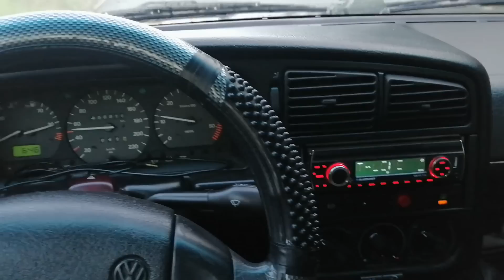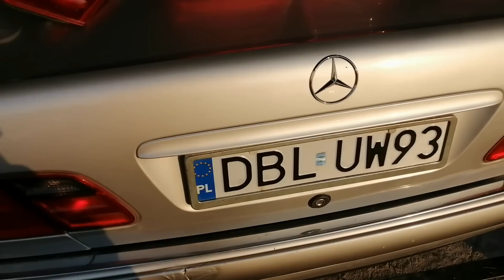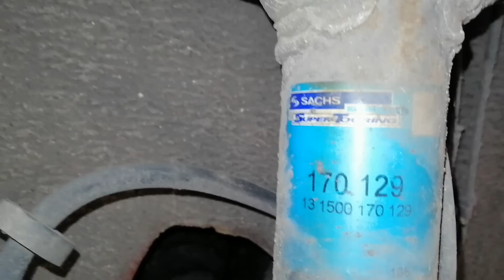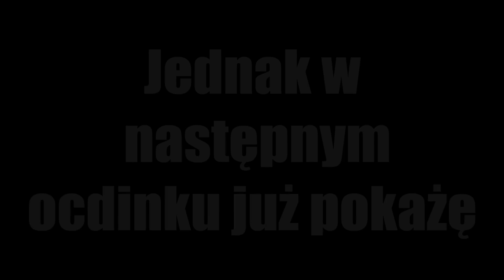MERCEDES W210 + VW PASSAT B4 - Lampy/Felgi/Sprajty/ Malowanie i Stabilizowanie MB i VW!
* * * * * - R O Z W I Ń * * * O P I S - * * * * *